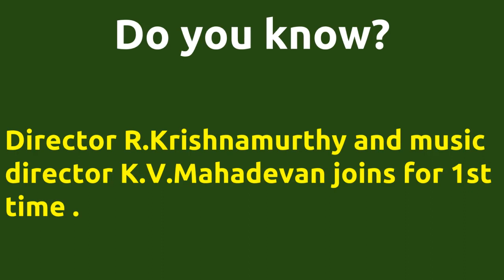Radhai Ketra Kannan |1978 movie |IMDB Rating |Review | Complete report | Story | Cast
Movie Title --- Radhai Ketra Kannan Unbelievable ---Director R.Krishnamurthy directs actor Sivakumar for 1st time . Director R.Krishnamurthy directs actor Sivakumar for 1st time . Director R.Krishnamurthy and music director K.V.Mahadevan joins for 1st time . Cast -- Sivakumar Srividya Below actors passed away -- Srividya died on 19-OCT-2006 Movie Details -- Directed by - R.Krishnamurthy Music by - K.V.Mahadevan